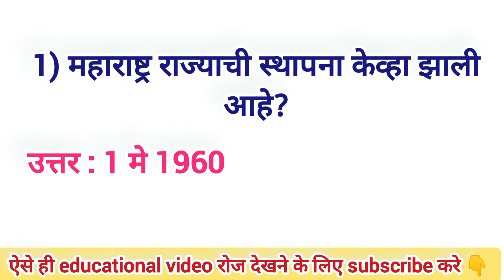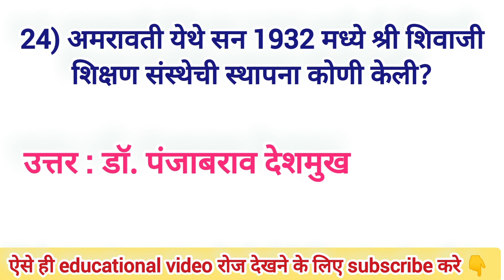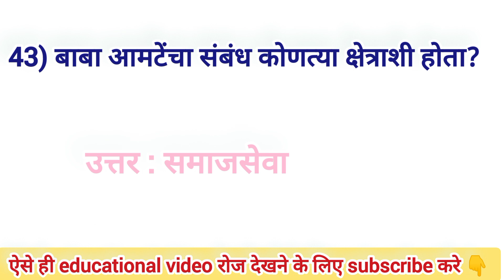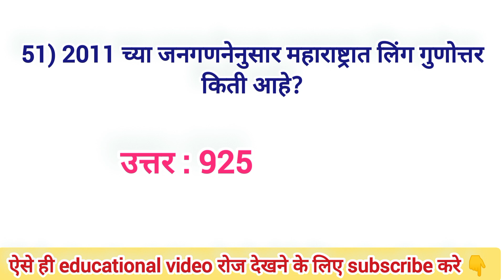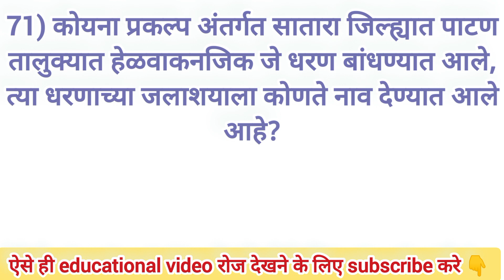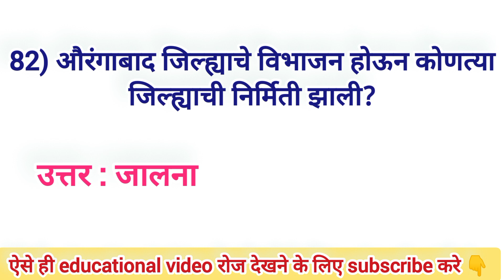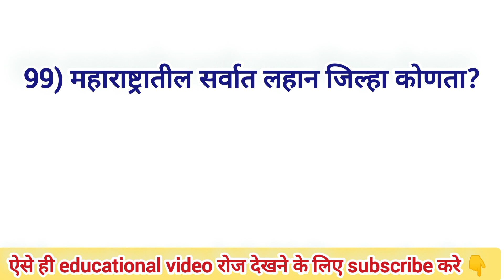तलाठी भरती महाराष्ट्रावरील general knowledge questions|Talathi bharti most imp gk question,gramsevak